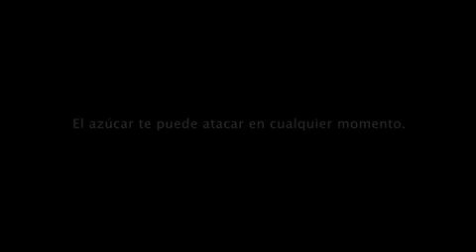Comercial "Helado" (Fundación Seguros Caracas)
Anunciante: Fundación Seguros Caracas
Agencia: La Cocina
Creativos: Gina Strusi, Alejandro Rincón, Antonio Siracusano y Florencio Ros. Productora: BOX (José Ángel Medina)
Director: Sergio Busco
Audio: Luis Miguel Emmanuelli